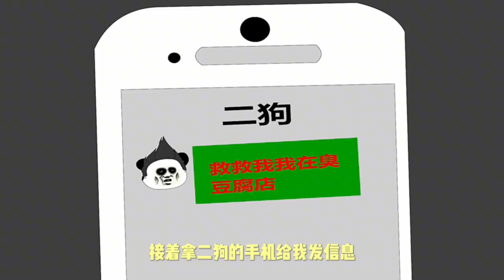二狗贪吃臭豆腐，结果被当成臭豆腐。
我们的内容均以儿童安全为前提制作，不会包含任何可能对其造成伤害的情节。 哈喽~大家好呀~
这里是动漫青年阿文
❤阿文只做精品动画！ 演绎：阿文与二狗的民间故事！
❤一个个精彩动人的故事，为你娓娓道来，
❤带你细品人生，用心为大家奉献有料有度的影视解说。
看了别忘记点个订阅哈~